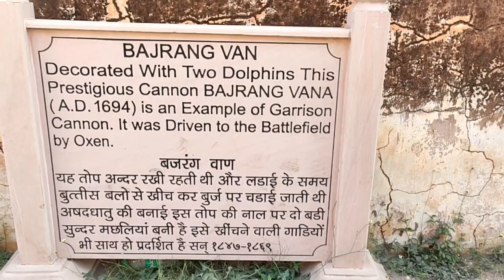treasure of Jaigarh fort | Amer fort | jal Mahal | Jaipur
Jaigarh Fort is situated on the promontory called the Cheel ka Teela (Hill of Eagles) of the Aravalli range; it overlooks the Amer Fort and the Maota Lake, near Amer in Jaipur, Rajasthan, India.[1][2] The fort was built by Sawai Jai Singh in 1726 to protect the Amer Fort and its palace complex and was named after him.

The fort, rugged and similar in structural design to the Amer Fort, is also known as Victory Fort. It has a length of 3 kilometres (1.9 mi) along the north–south direction and a width of 1 kilometre (0.62 mi). The fort features a cannon named "Jaivana" (Jaivana Cannon), which was manufactured in the fort precincts and was then the world's largest cannon on wheels. Jaigarh Fort and Amer Fort are connected by subterranean passages and considered as one complex.

Amer was known in the ancient and medieval period as Dhundhar (meaning attributed to a sacrificial mount in the western frontiers). which was ruled by Meenas before 10th century AD. What is known in the present day as Jaigarh Fort, which was actually the main defensive structure rather than the palace itself. The two structures are interconnected by a series of encompassing fortifications and ruled by the Kachwahas from the 10th century onwards. The history of Amer and Jaigarh is indelibly linked to these rulers, as they founded their empire at Amer.

During the reign of the Mughal Emperor Shah Jahan, Jaigarh Fort, which is located 150 miles south-west of Delhi, became one of the world's most efficient cannon foundries mainly due to the abundance of iron ore mines in the vicinity of the fort. The cannon foundry Jaigarh Fort had a massive wind tunnel that sucked air from the high mountains into its furnace creating temperatures as high as 2,400 °F (1,320 °C), the heated air would melt the metal. The molten metal would fill a reservoir chamber and pass into a cannon mold in the casting pit. Most of those cannons were massive, mostly 16 ft long and had to be prepared within a single day. The Rajput also built a large ingenious mechanical device that had a precision gear system driven by four pairs of oxen, the device was used for hollowing out the cannon barrels. When the Mughal war of succession broke out in 1658 Dara Shikoh secured the cannon outpost of Jaigarh Fort until he was defeated and executed by his younger brother Aurangzeb. Later however, the Mughal Emperor Muhammad Shah appointed Jai Singh II as the official Mughal quiladar of Jaigarh Fort according to a Firman, ultimately Jai Singh II is known to have molded the great Jaivana Cannon by utilizing the important foundry and devices inside Jaigarh Fort.

The fort is highly fortified with thick walls of red sandstone and is spread over a layout plan with a length of 3 kilometres (1.9 mi) and a width of 1 kilometre (0.62 mi); it has an impressive square garden (50 metres (160 ft) square) within it. Ramparts in each corner are sloping and provide access to the upper level structures. The palaces have court rooms and halls with screened windows. A central watch tower on a raised ground provides excellent vistas of the surrounding landscape. The Aram Mandir and the garden within its courtyard, on the northern side of the fort complex, has a triple arched entrance "The Awani Darwaza" which was refurbished in recent times to get fine views of the Sagar Lake (an artificial lake); water from this lake used to be transported to the fort in pouches loaded on elephant backs and also by humans carrying water pots.[2][3][7] The triple arch gateway with fortification walls above it is painted red and yellow. It is oriented in an east–west direction and faces west. The architectural features are of Indo-Persian style with cyclopean walls built with dressed stone and plastered with lime mortar.[8] There are two temples within the fort precincts, one is the Ram Harihar temple of the 10th century and the other one is the Kal Bhairav temple of 12th century vintage.

The water supply facilities in the fort was met by creating water harvesting structures in the vicinity in the Aravalli catchment and conveying water through a canal on the west side of the fort over a 4 kilometres (2.5 mi) distance (seen at site) to be stored in three underground tanks below the central courtyard. The largest tank had a capacity of 6 million gallons of water. There were completely false rumors, that a treasure belonging to the Kachwaha rulers of Amer had been stacked in the fort precincts (including the water tanks), that led to a totally unsuccessful search. The search had been ordered during the Emergency declared by the Indian Prime Minister Indira Gandhi during 1975–1977. A futile search was also launched, in 1977, of all the buildings in the fort, by the Income Tax department, using metal detectors.[2][7][4][9] There was also a Parliament Question on this issue where a question was posed